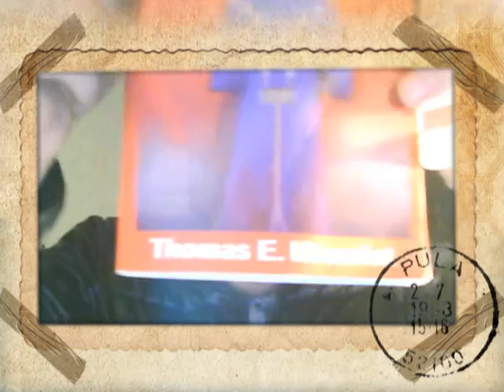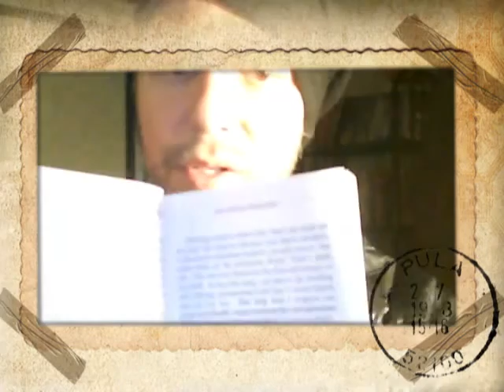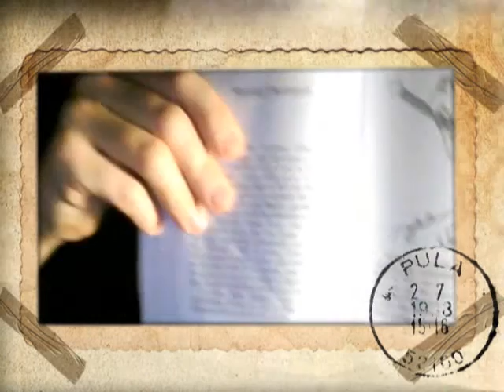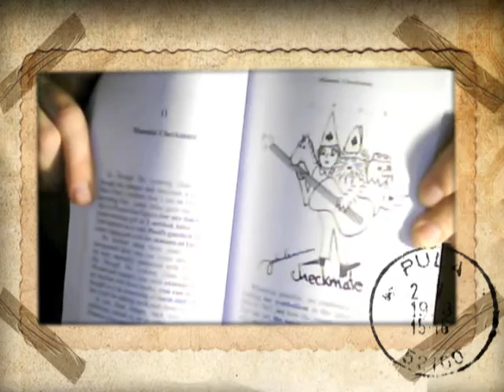The one and only Billy Shear of Sgt Pepper's Lonely Heart Club Band, part 1 -2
This is the first 2 parts of my thorough review of the book, Billy's Back, Selections From The Memoirs of Billy Shears.

I'm only 1/2 way though it and I really want to read it again and do much more research about all the ideas in the book.

But I already recommend this book whether it is 100 true or not, I'll let you decide.

I just did the mirror up to the bass drum on the Sgt Pepper's album and it does say.  I ONE IX HE DIE like the book says.